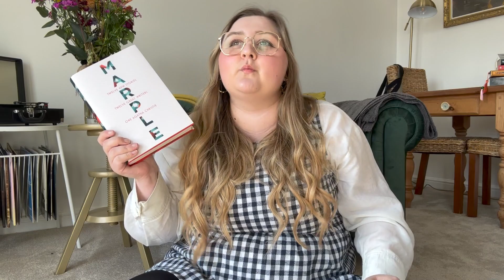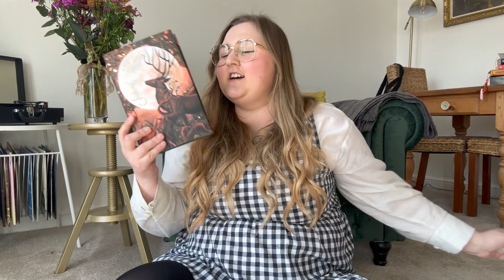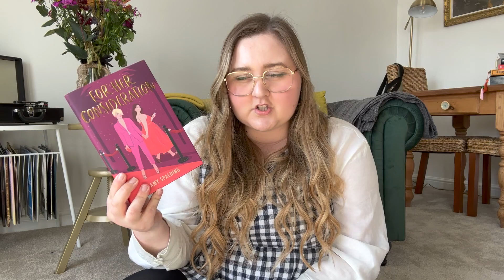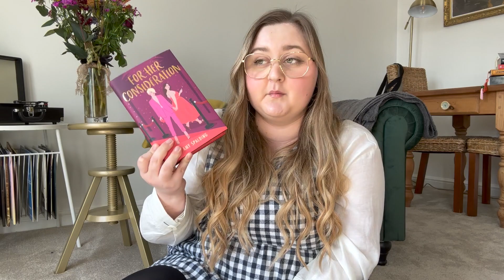📚 so i bought more books || book haul 2.0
hi hi 👋 hello hello 💛 everyone and welcome back to loony_lucy🌤

check out the why haven't i read this yet 'whirty' book club discord

📚books
✨secretly yours
✨klara and the sun
✨game of thrones
✨the wedding crasher
✨the fine print
✨the man who died twice
✨rhythm of war

✨ If you would like to sign up to scribd for access to audiobooks and ebooks, you can use this link to add an extra month to your free trial (I'll get one too)

the community here on booktube is so lovely to be a part of and has made it just like i am reading at home with friends. the atmosphere and community cheer has transformed my reading experience and i am just so thankful 🙏

i have watched and enjoyed youtube and specifically booktube for many years so this channel has been a long time coming. i am so grateful for each and every one of you that watches this video. it means the world to me and i am so excited to continue my journey here on booktube 🎉

if you are reading this, comment a new leaf emoji  🌿